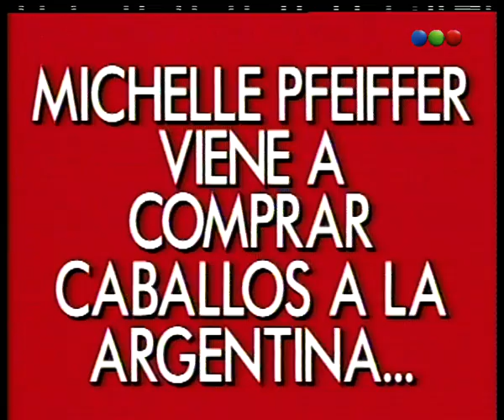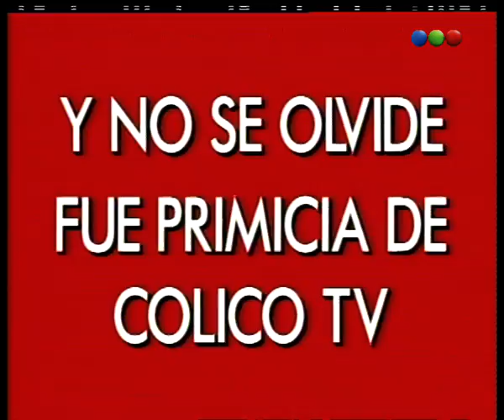Cólico Tv - Videomatch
Es la parodia del canal de televisión por cable "Crónica TV". El humorista Yayo interpreta al conductor y notero de este noticiero, donde tratan temas absurdos que  rozan lo bizarro.